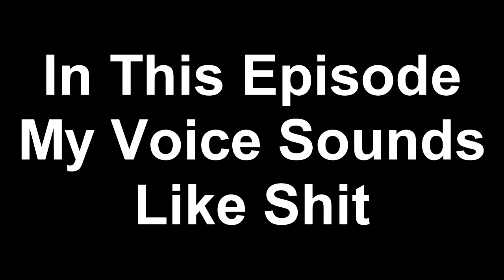Red Dead Redemption | Storymode | Episode 11 | Xbox 360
Artist Links -
(Ignore)